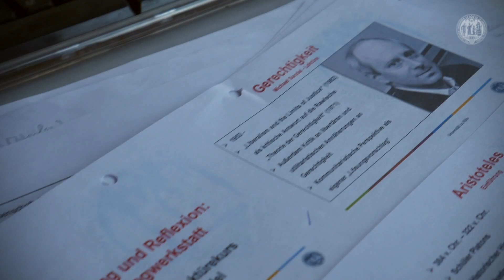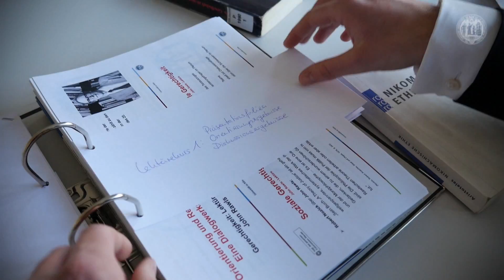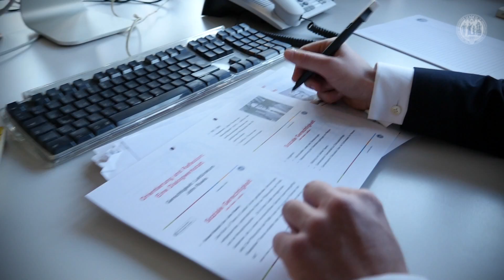Universitätspreis 2016 // Lehre // Claudius Mandel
Ein besonderes Anliegen des Rektors ist die Auszeichnung von Menschen, die sich im vergangenen Jahr um die Universität verdient gemacht haben. Es werden die mit jeweils 5.000 Euro dotierten Universitätspreise für die Kategorien „Forschung“, „Lehre und Studium“ und „Verwaltung“ verliehen.

Der Universitätspreis im Bereich Lehre und Studium geht an Claudius Mandel in Anerkennung seines Engagements in der Entwicklung eines innovativen Lehrformats für die Lehrveranstaltung „Orientierung und Reflexion: Eine Dialogwerkstatt“ im Wintersemester 2015/16.
Laudatio: Philipp Thimm.